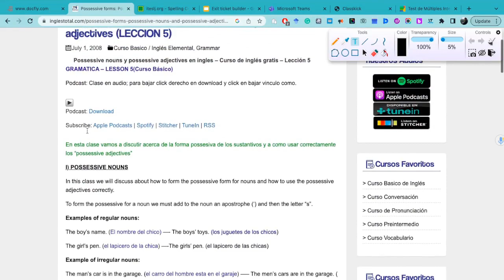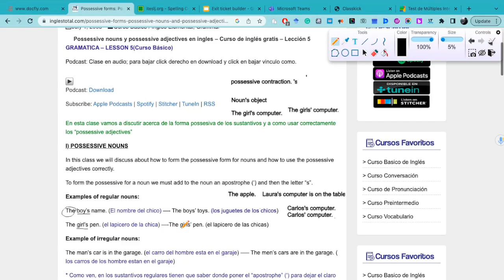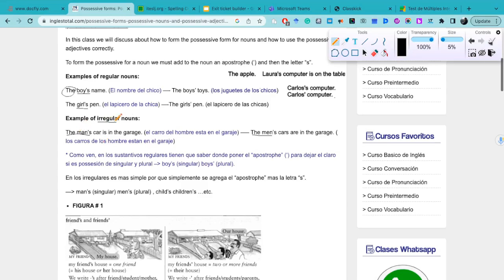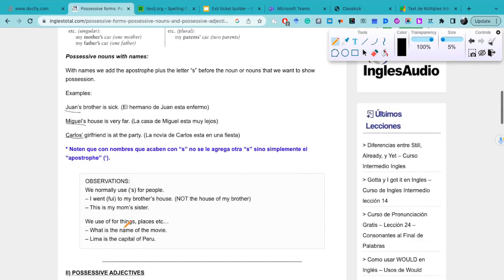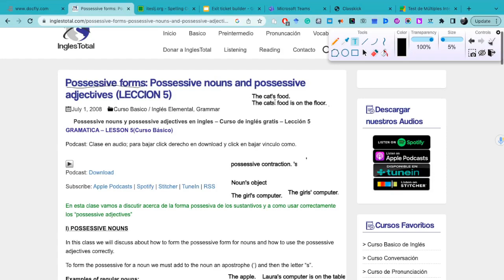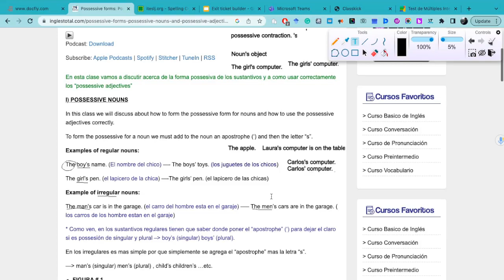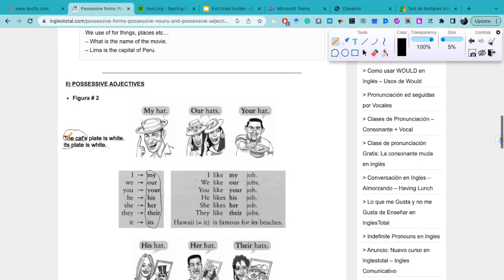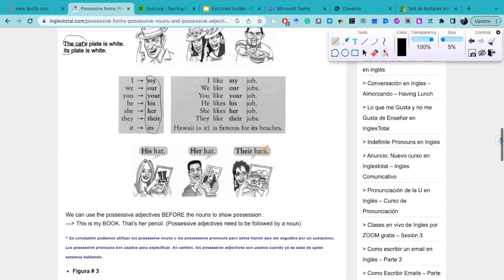Possessive Nouns and Adjectives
This video touches on the grammar structure of possessive Nouns and Adjectives.